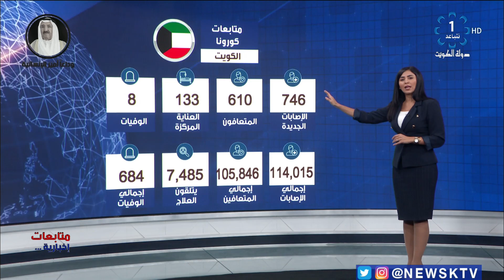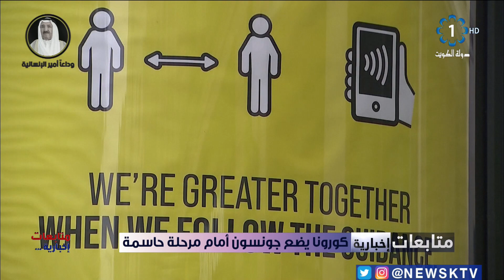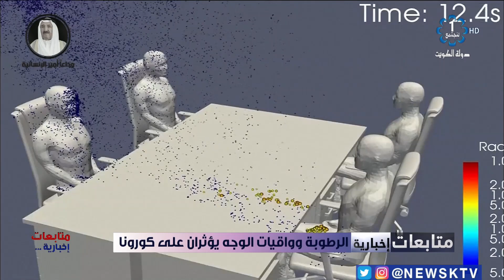برنامج .. متابعات إخبارية